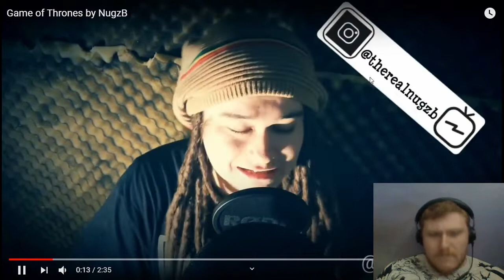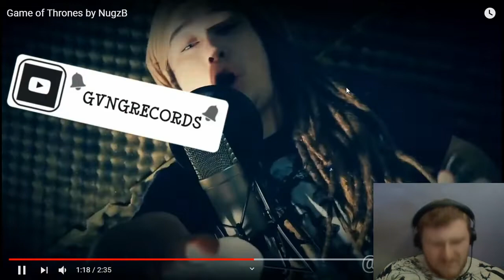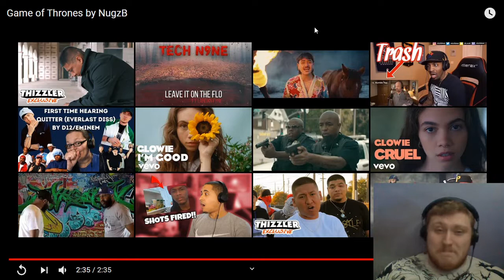Reaction to Game of Thrones by NugzB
Want to help support me